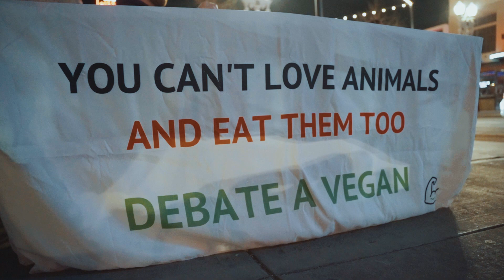You Can't Love Animals & Eat Them Too (DEBATE A VEGAN)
If you want to build muscle, shred fat, and get in your BEST SHAPE as a vegan, then check out and sign up for our Team Coaching membership that's ONLY $1/DAY!

Chick'n Bites (Our Plant-Based Meat!)
► A Portion of Profits Goes to Farm Sanctuaries!